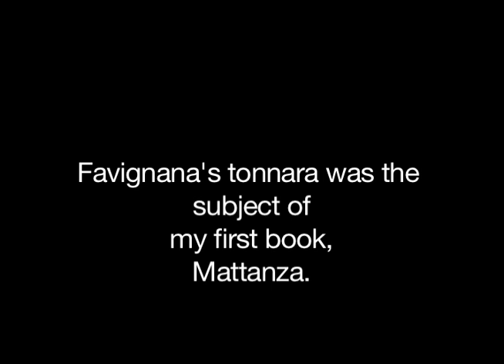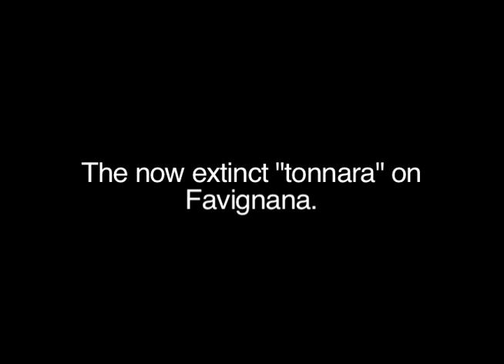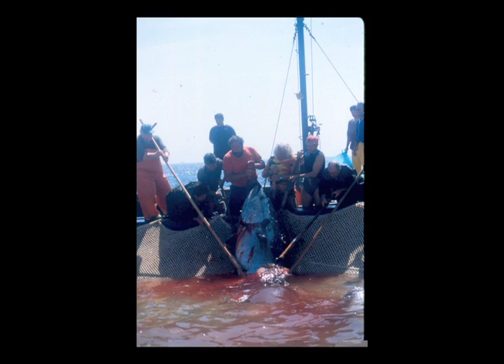Favignana Fotos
The first voice is of Rais Salvatore Spataro chanting the prayer  to the saints( not all of it, I cut the first saints' names out to fit the video) which was recited in the rais's musciara three times a day. The second is the chorus f male fishermen, 40 tonnaroti, singing Ai-a-mola during a mattanza. My first book, Mattanza, is about the island and this event.